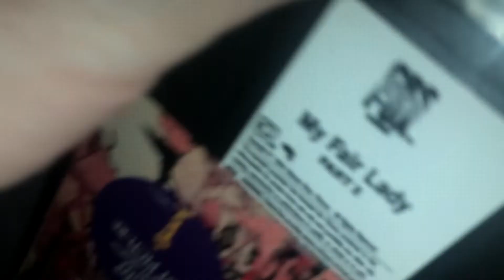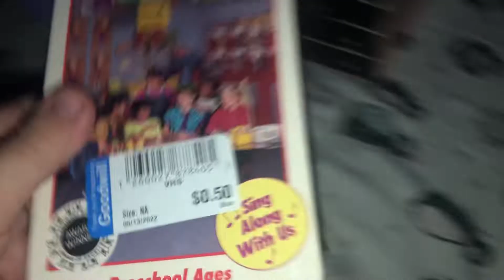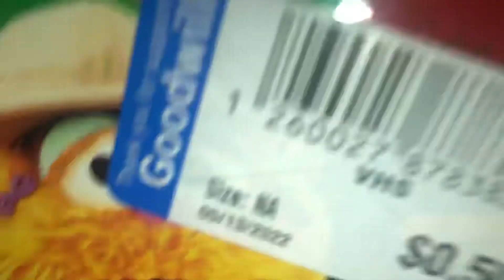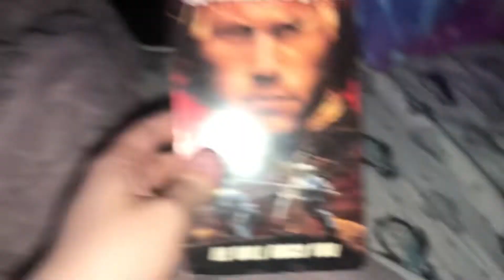VHS Update for Almost Late May 2022